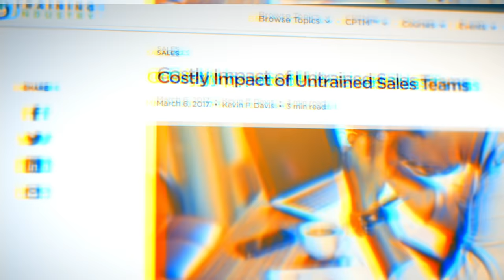How To Stop Wasting Your Life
Andy Elliott, a prominent sales trainer, advocates unfiltered authenticity as the cornerstone of a solid personal brand.

Connect with Andy!

Both Andy and Ryan stress the value of following one's own advice to identify effective leaders, emphasizing that mimicking others' success is futile. The duo underscores the need for continuous self-development, viewing stagnation as disrespectful to one's potential.

Andy aspires to exemplify a powerful couple with his wife, valuing this more than fame. He highlights the impact of personal fitness on business credibility and emphasizes how healthy habits set an example for children and boost energy for family time. Comfort can lead to stagnation, a pitfall for entrepreneurs, as success lies in consistent forward momentum.

Image matters greatly in sales, where authenticity and effective communication are paramount. Overcoming objections, using persuasive language, and storytelling skills are crucial in sales success. Andy excels under pressure, believing that comfort hinders growth.

Complaints have no place in the journey to success. Embracing challenges and maintaining discipline are key. Hiring, for Andy, involves candidates proving they've used his training to enact change. He values employee care, avoiding replacement, and recommends hiring slowly and firing deliberately for loyalty.

Sales teams must believe in their product, and CRM use is critical. A lack of sales knowledge is a common issue, often stemming from disbelief in the sales process. Andy advocates leadership involvement and daily training for maintaining standards. He allows his team to make hiring decisions, believing in their judgment.

Adapting to new products requires training due to confidence issues. Staff may fall back on familiar products, impacting sales. Andy's Instagram, @officialandyelliott, is a direct contact channel for those seeking his insights.